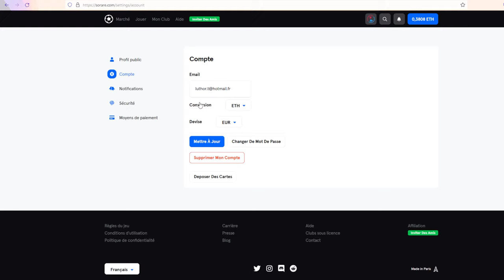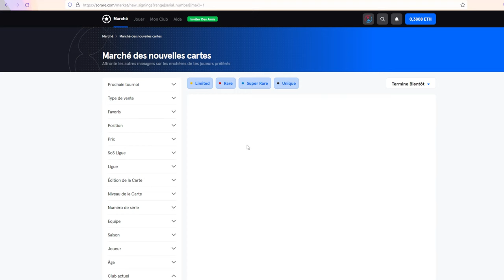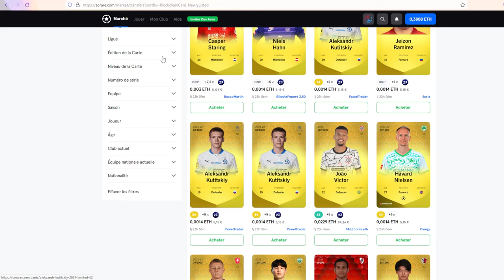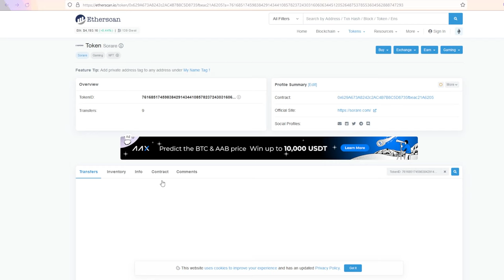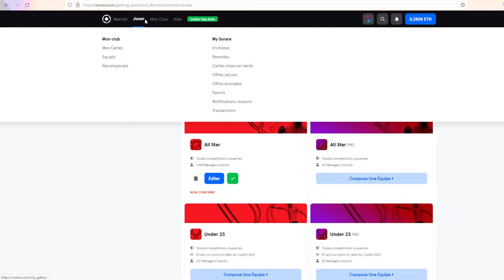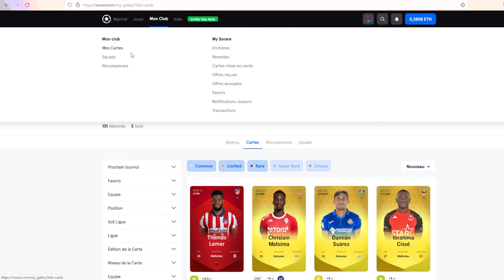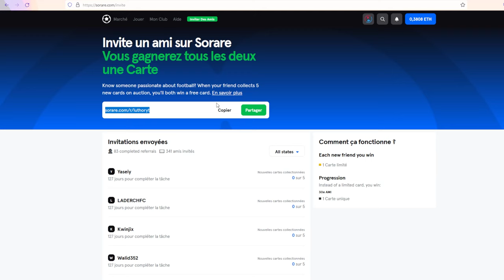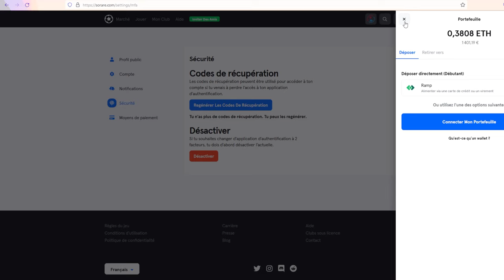2/ Bien débuter sur SORARE: créer son compte.